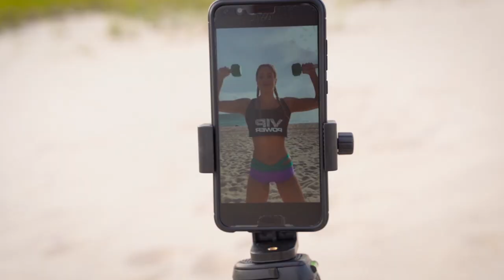Hottest Fitness Facebook Private Members Group for Women by Jennifer Nicole Lee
Want to lose fat & gain muscle!? Then watch this vid & join where you will get

* 4 or More Live-Stream Workouts, Per week!
* Access to Replay Videos
* Join the coolest Online Fitness Community of Like-Minded Super-Supportive Females
* Have me as your Coach, Pushing You to Your Next Level of Success!
* Food, Nutrition, Fashion, Motivation, & Lifestyle Inspiration & Info
* Motivational "Jolts of JNL", Coaching Sessions to get your MIND RIGHT, to keep your BODY TIGHT!

When you sign up, you will also get a $500 Starter Pack, that you can start using right away, for only $1.